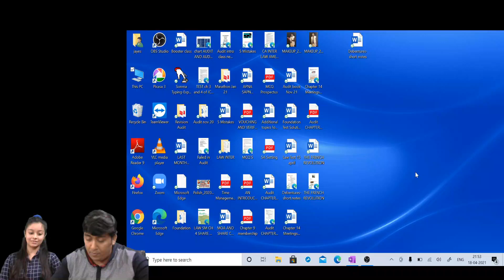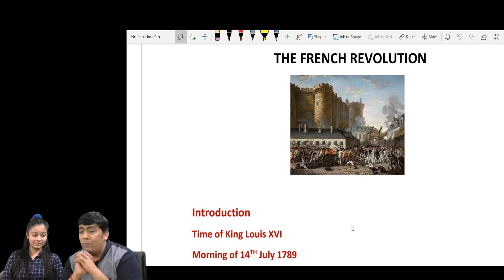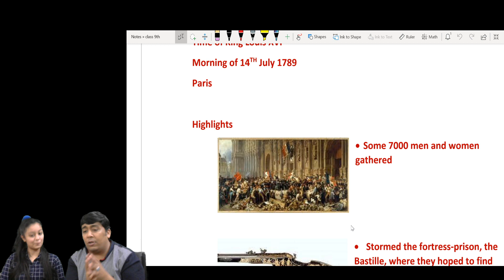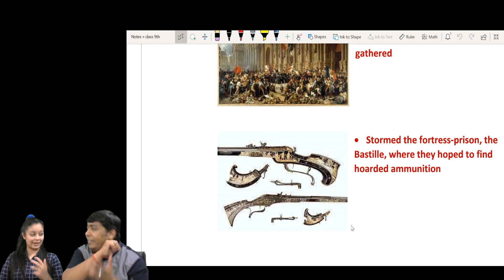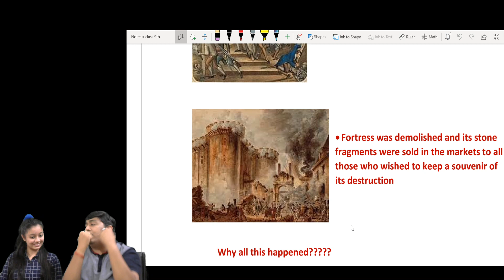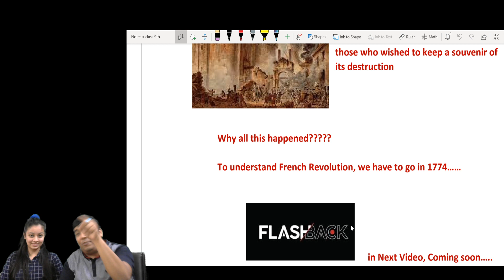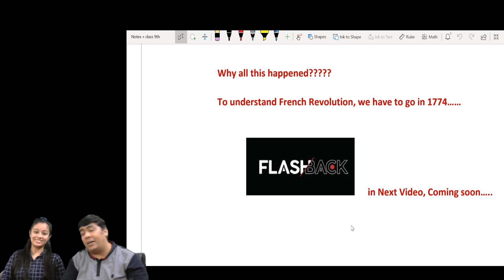Introduction - The French Revolution | Class 9 History